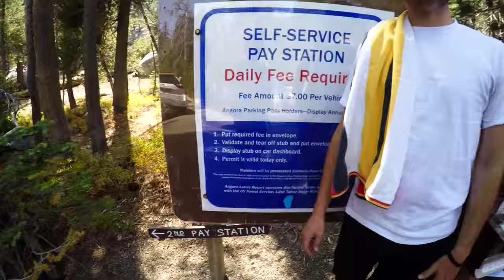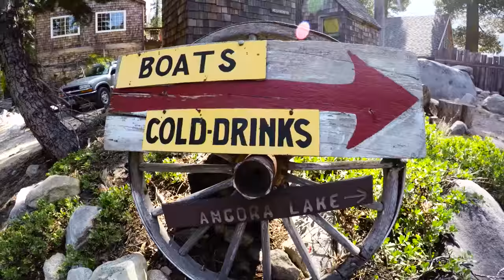LAKE TAHOE CLIFF JUMPS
Labor Day weekend up in South Lake Tahoe having fun with friends hitting cliff jumps at Lake Angora and partying!

Turn up the Volume & Enjoy! =)